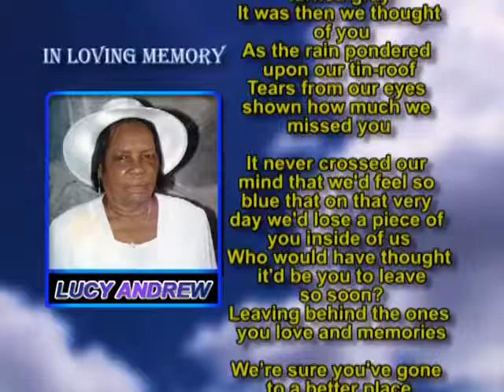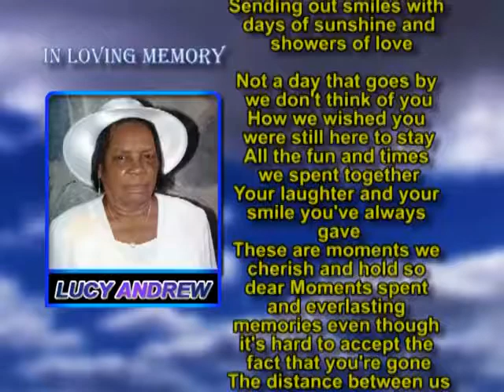Lucy Andrew memorial